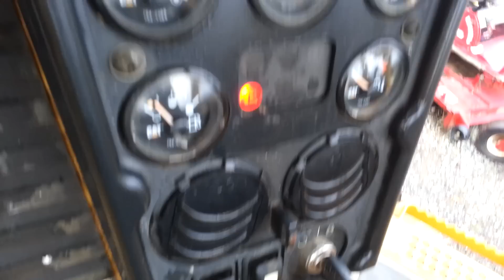Cat D3G XL, no blow by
A little video of a Cat D3G XL with no blow by. Machine has 700 original hours.